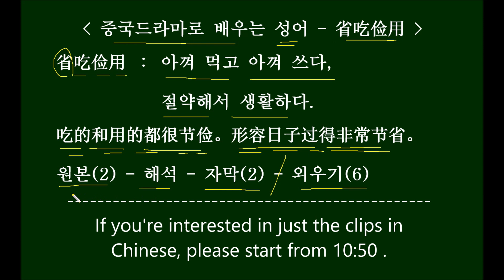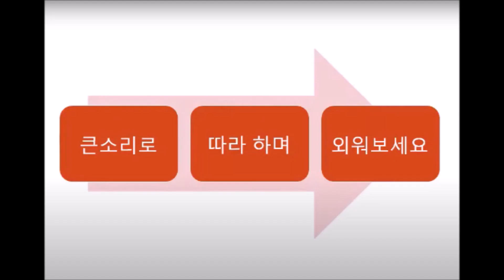[중국드라마로 배우는 성어 省吃俭用] Chinese Words You Can Learn From Chinese Dramas 中国ドラマの台詞で学ぶHSK単語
HSK 6, 7급 정도 실력의 수강생을 대상으로 하는
7명 정원의 참여형 중국어회화 수업입니다.

중국어 뉴스 학습자료를 별도로 판매하기도 합니다.

1. 初恋那件小事
我妈老想给我戴牙套。 / 你妈也是为你好。你妈你还不了解吗？她天天省吃俭用的，不就是为了给你省出个牙套钱吗。

wǒmā lǎoxiǎng gěiwǒ dài yátào。 / nǐmā yěshì wéinǐ hǎo。 nǐmā nǐ hái bùliǎojiěma？ tā tiāntiān shěngchījiǎnyòngde， bu2jiùshì wèile gěinǐ shěngchūge yátàoqián ma。

엄마가 자꾸 나한테 교정기를 해주려고 해요. / 너희 엄마도 널 위해서 그러는 거지. 네 엄마를 네가 몰라서? 네 엄마가 날마다 아껴 쓰고 아껴 먹고 하는 거, 다 너 교정기 비용 만들어내려는 거잖아.

2. 爱的厘米
多云为了不给你们家，增加负担,一分钱彩礼都没要,是不是? 还,还把自个儿省吃俭用,攒下来的两万多块钱交给家里了.她非说是,你们家给的彩礼钱.

duōyún wèile bùgěinǐmenjiā， zēngjiā fùdān, yi4fēnqián cǎilǐ dōu méiyào, shìbushì? hái, hái bǎ zìgèr shěngchījiǎnyòng, zǎnxiàlaide liǎngwàn duō kuàiqián jiāo gěijiālǐle. tā fēishuō shì, nǐmenjiā gěide cǎilǐqián.

뚸윈이 자네 집안에 부담을 주지 않기 위해서 납채를 한 푼도 안 받았지 않는가, 게다가 자기가 아껴 먹고 아껴 써서 모은 이만 여원을 집안에 내놨지, 기어이 자네 집에서 준 납채라고 말하면서 말야.

3. 爱的厘米
这也是大,大笔钱哪，你怎么连个借条你都不让她给你打呢？ / 她说她，她说她爸生病，自己省吃俭用照顾她爸。孝感天地啊，况且，况且我去医院
看过。

zhè yěshì dà, dàbǐqián na， nǐ zěnme liángè jiètiáo nǐ dōu bu2ràng tā gěinǐ dǎne？ / tā shuō tā， tā shuō tābà shēngbìng， zìjǐ shěngchījiǎnyòng zhàogù tābà。 xiàogǎn tiāndì a， kuàngqiě， kuàngqiě wǒ qù yīyuàn kànguo。

그것도 큰 돈인데, 넌 어떻게 그녀에게 차용증 하나 써달라는 얘기도 안 했냐 / 그녀가 말하길, 아버지가 병이 나셔서, 자기가 아껴아껴 쓰며 아버지를 보살핀다고 했거든요. 얼마나 효성스러워요, 게다가 내가 병원에 가서 보기까지 한 걸요.

4. 青春创世纪
可这姑娘省吃俭用，每个月水电费伙食费一分都不少交。生生变成了我爸我妈催我自强的教科书。

kě zhè gūniang shěngchījiǎnyòng， měigè yuè shuǐdiànfèi huǒshífèi yi4fēn dōu bùshǎojiāo。 shēngshēng biànchéngle wǒbà wǒmā cuīwǒ zìqiángde jiàokēshū。

근데 이 아가씨는 아껴 먹고 아껴 쓰면서, 매달 수도비, 전기비, 식비를 한푼도 덜 내질 않는 거야. 완전 우리 부모님이 나를 자립하도록 재촉하는 교과서가 되어버렸지.

5. 理智派生活
我每个月省吃俭用的工资，除了房租和生活费，我每个月的钱，‎一半给我妈当家用，一半我都攒起来了。

wǒ měigèyuè shěngchījiǎnyòngde gōngzī， chúle fángzū hé shēnghuófèi， wǒ měigèyuède qián，‎ yi2bàn gěi wǒmā dāng jiāyòng， yi2bàn wǒ dōu zǎnqǐlaile。

내가 매달 아껴 먹고 아껴 쓴 월급은, 집세랑 생활비 빼고, 매달 돈을 절반은 엄마한테 생활비 하시라고 드리고, 절반은 다 모아놨어요.

6. 爱的厘米
每回出差回来，她都给我买两瓶回来。 / 省吃俭用那些钱全花我身上了。 / 我闺女不理我喽。

měihuí chūchāi huílai， tā dōu gěiwǒ mǎi liǎngpíng huílai。 / shěngchījiǎnyòng nàxiēqián quán huā wǒshēnshàngle。 / wǒ guīnǚ bùlǐwǒ lou。

매번 출장 갔다 돌아올 때마다 나한테 술 몇 병씩 사다줬는데 / 아껴 먹고 아껴 쓴 그 돈들을 다 나한테 썼는데 / 우리 딸이 이제 날 상관도 안 해.